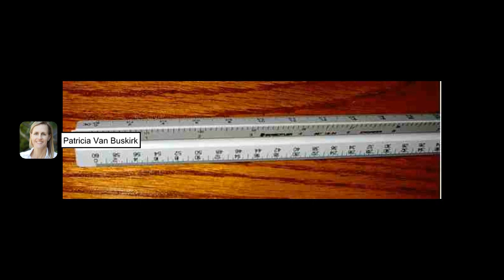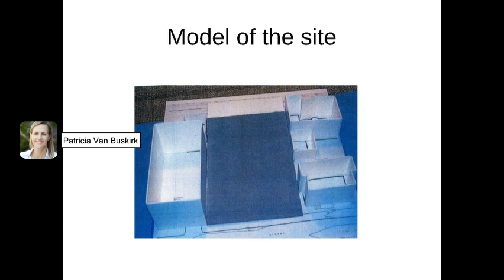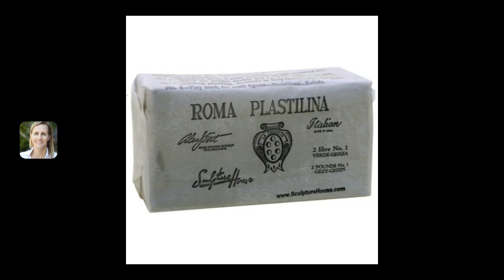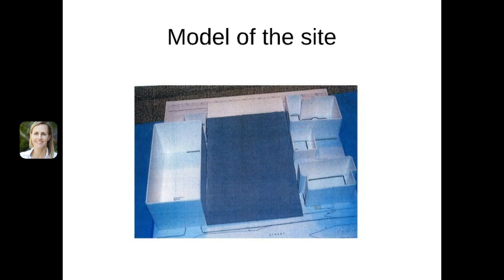Model Making Online at the Landscape Design Institute at Boston Architectural College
Instructions on how to make a site model from Boston Architectural College Landscape Design Institute professor Patricia Bales Van Buskirk.